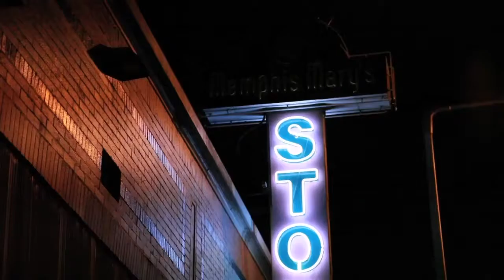Lyrical Rae (@RaeLyrical) Performs at Coast 2 Coast LIVE | Memphis ALL AGES Edition 4/17/16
Artist
Lyrical Rae - Born Feb 28th and raised in Kansas City, MO 64127 SHOW ME STATE Currently Lives In Lewisville, AR 71845. Artist, Writer, Rapper/Singer P...

DJ Lomaxx - President of Drum Squad DJs and Member of Hittmenn DJs
DJ El Plaga - Founder/CEO of The Dope Academy/Cool Running DJs/Coast 2 Coast DJs
DJ SNO - 100.3 FM | Chingy''''s DJ | Core DJs | Desert Storm Boys | 24 Scientists
DJ Kue - 2013 Sprite Spin Off Winner/ 2012 Rane Battleground Champ

Sunday, April 17, 2016 9:00 PM

STOP 345
345 Madison Avenue